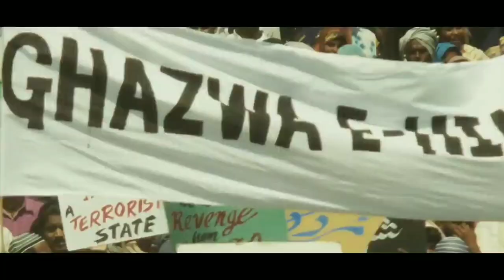gadar 2 teaser review | diksha sharma